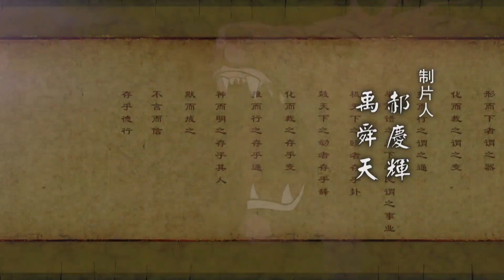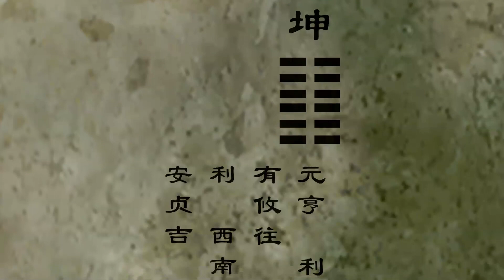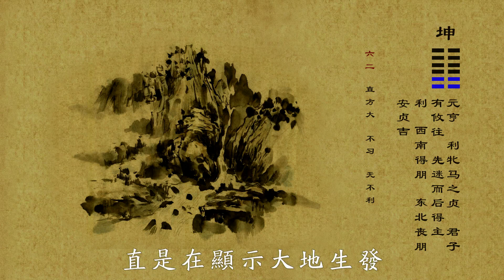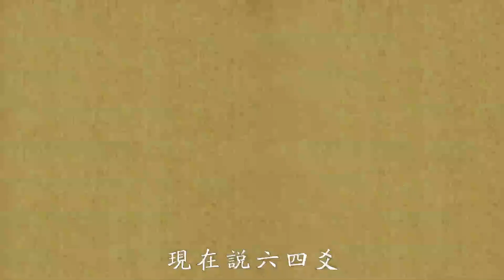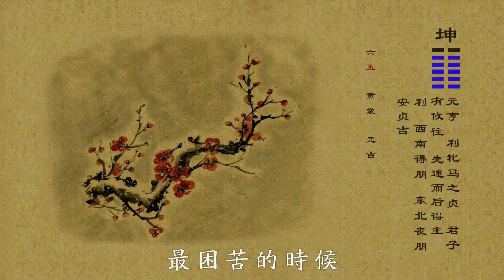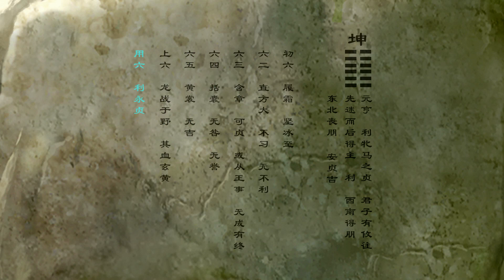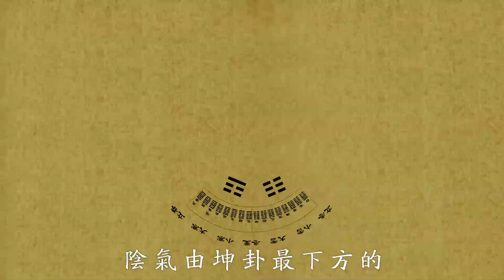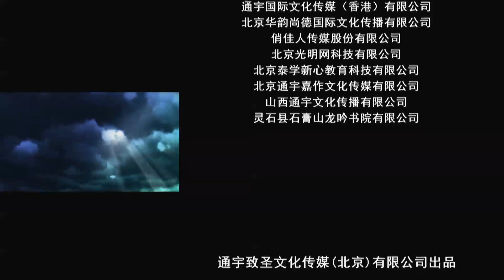【周公篇第2集】坤卦 -國文翰苑之易經 Kun Hexagram - Book of Changes